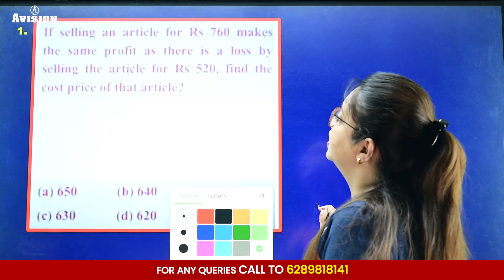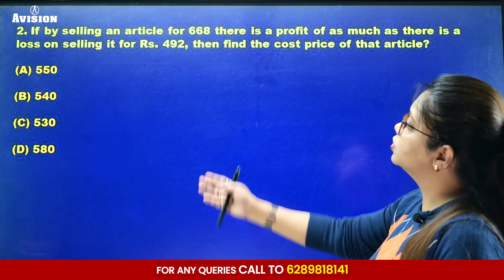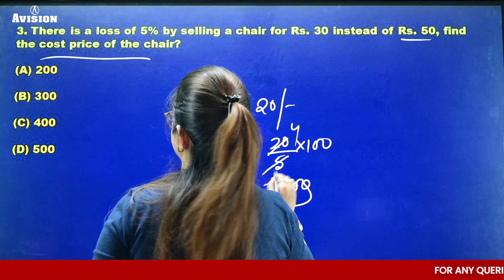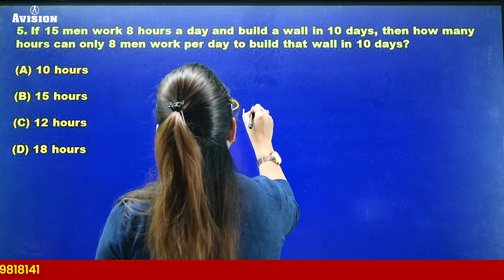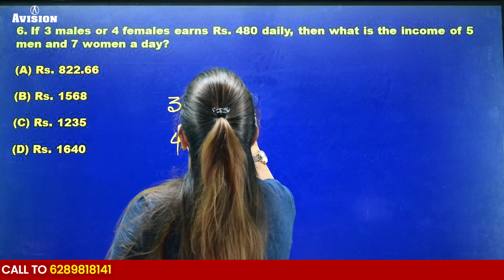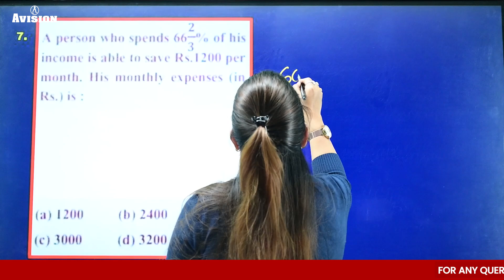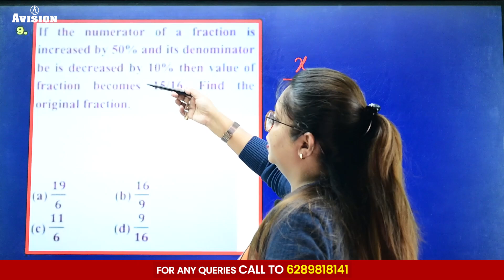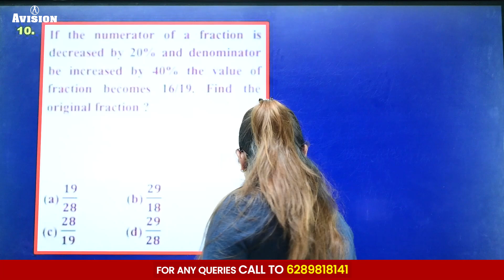DRDO Math Previous Year Questions 2024